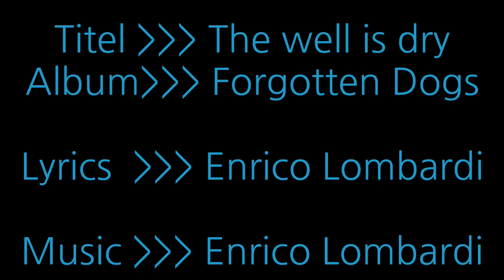Enrico Lombardi | The well is dry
Mit "The well is dry" erscheint der Vorbote zum Album "Forgotten Dogs", für das gleichnamige musikalische Tierschutzprojekt.

Der Song verweist auf die "Scheinbarkeit" des Menschen im Umgang mit Tier und Natur. Das Video stigmatisiert das Voranschreiten der Zerstörung unserer Lebensgrundlagen. Diesem Fakt werden die zwei Seiten der menschlichen Natur gegenübergestellt. Mit dem Blick in den Abgrund, zeigt der Mensch noch immer seine mangelnde Wertschöpfung gegenüber dem Planeten und letztlich dem Leben generell. Auch gegenüber dem besten Freund des Menschen, seinem Hund - der als Vertreter der Tiere in Erscheinung gebracht wird!

Lyrics:
In a non-specific way
you grow every day
With small steps
are you making progress
You are your king
You decide everything

The poles are melting
and animals die
rethinking is very halting
we meet the ray
Our little consciousness
grows slowly
We need more caress
and take only

The tream runs shallow
and the field lies fallow
The Sun is high
and the well is dry
The last candle is burning
and our clock keeps turning

and animals die
Our little consciousness
grows slowly
and take only

Copyright: DogCoach Media 2018